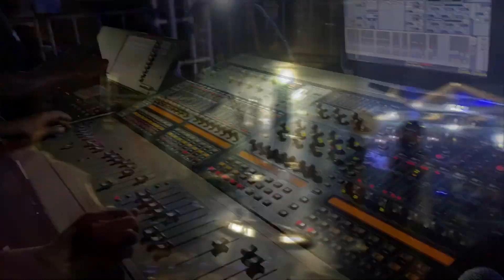LÉO SANTANA | Abertura Tributo a Kortezia + Dono da Poha Toda | BREGA LIGHT 2023 IBICUÍ - BA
Agradecimentos: @silvio_magalhaes Produtor